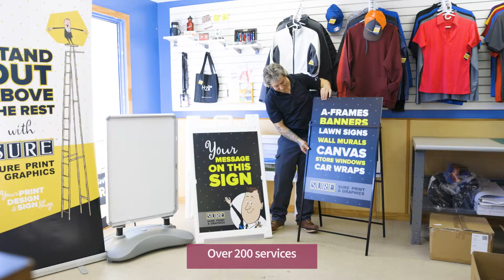Welcome to the Heart of Orléans BIA!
Heart of Orléans Business Improvement Area (BIA) is a not-for-profit Board of Management, started by our business community in 2008.

Our vision is a prosperous district in the Heart of Orléans, a place where community happens.

We represent about 350 businesses and property owners in the Heart of Orléans BIA district, for three main reasons that are addressed in our Mandate:

1. To promote the area as a district
2. To advocate on behalf of our members
3. To make improvements to the streetscape

All with the ultimate goal of strengthening the economic growth of the district.

Thank you to FedDev Ontario, Digital Main Street for the support and Don Masters from Media Plus Advertising for the production of this video.